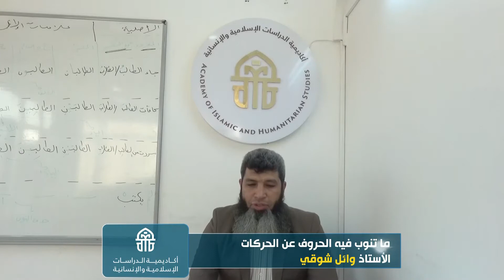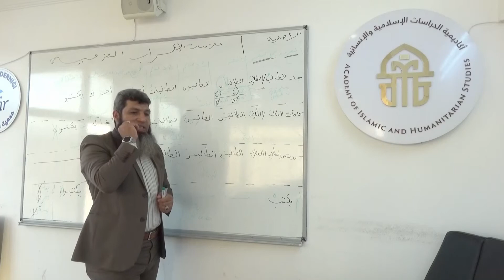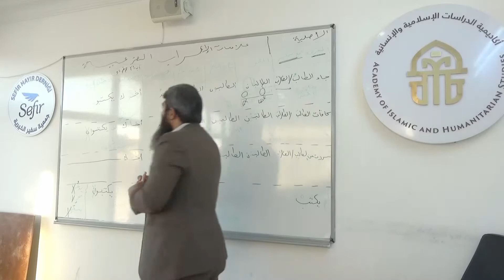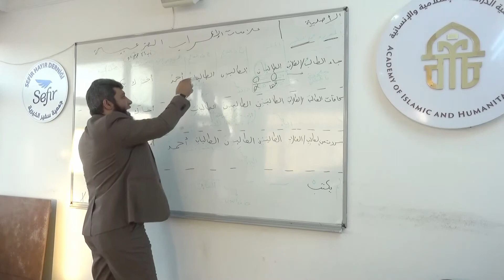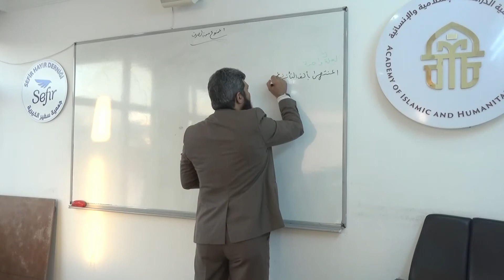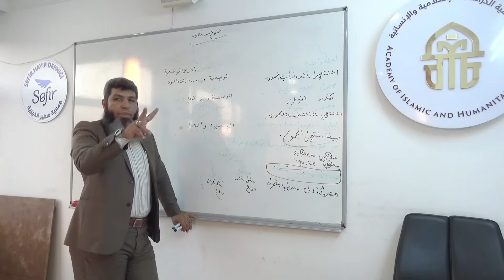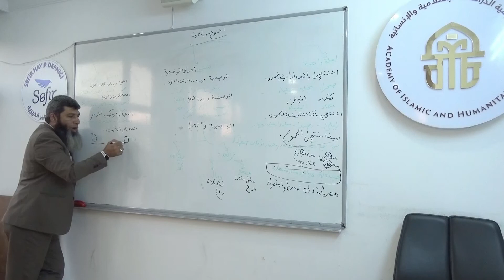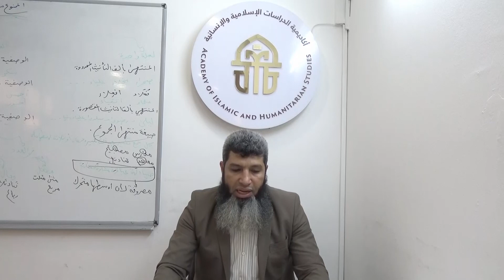546.10. 23-7-2022 نحو وصرف, ما تنوب فيه الحروف عن الحركات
حسابات جمعية سفير الخيرية ببنك زراعات:

الليرة التركية
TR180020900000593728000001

الدولار
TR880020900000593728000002